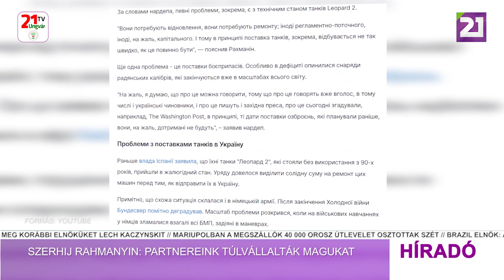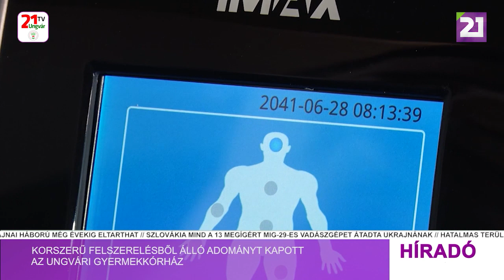Híradó (2023.04.17) Délutáni hírek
-Olaszország 60 önjáró tarackot adott át Ukrajnának
-Szergej Rahmanyin: partnereink túlvállalták magukat
-Ítélet született a Teherán fölött lelőtt ukrán utasszállító ügyében
-Korszerű felszerelésből álló adományt kapott az ungvári gyermekkórház